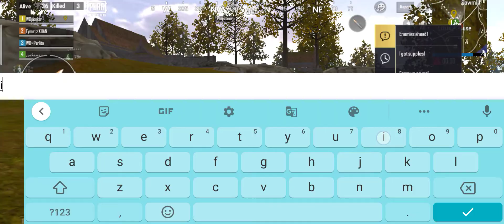how to game play pubgmobilelite tipsand tricksI hope1k subscriber hone pr winnerpass giveaway kruga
about this video how to game play pubg mobile lite or  pubg mobile lite ko kaise khele tips and tricks I hope 1k subscriber hone pr winner pass giveaway kruga all friends enjoy full watch game play